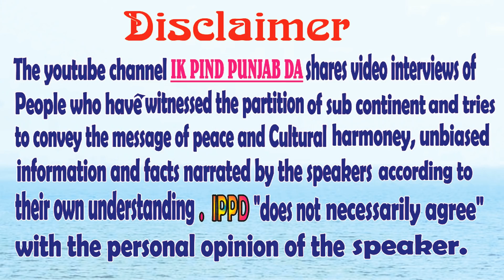Lover Point | Delhites were Shocked to see the beauty of kartarpur Sahib Pakistan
Mr Sharma sb And his family visit Sri Darbar Kartarpur Sahib pakistan, and they saw the love of people of pakistan,
Some emotional moments you were saw in this video,